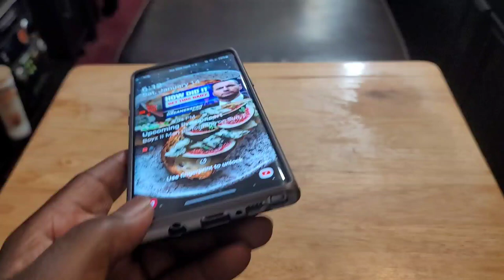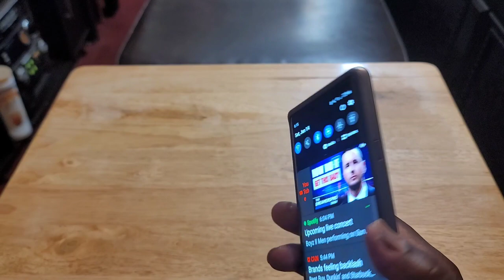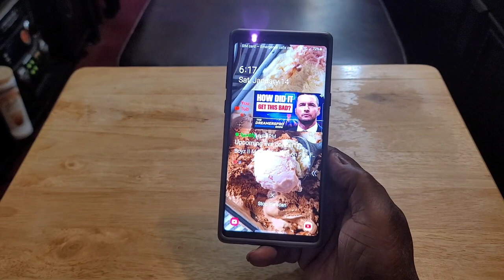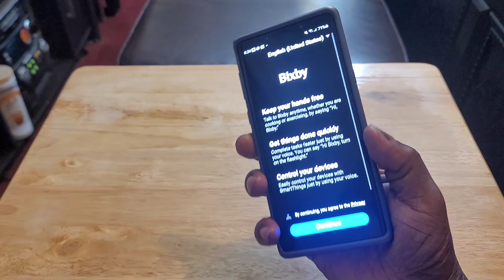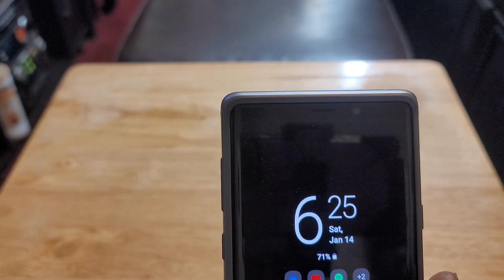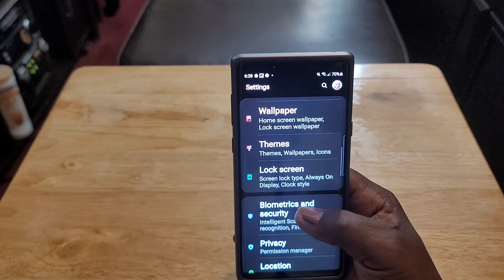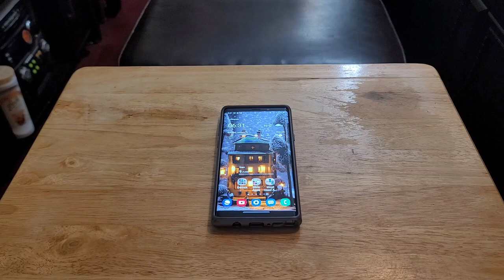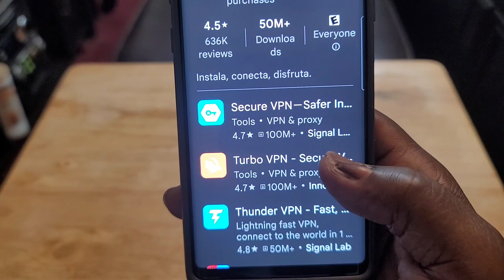22 Reasons Why you should consider " The Samsung Galaxy Note 9 in 2023 "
22 Reasons why you should consider The Samsung Galaxy Note 9 in 2023.